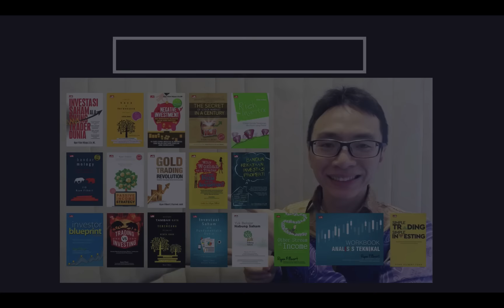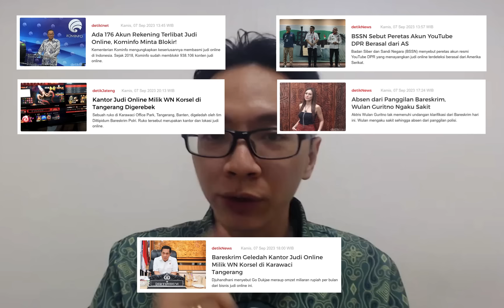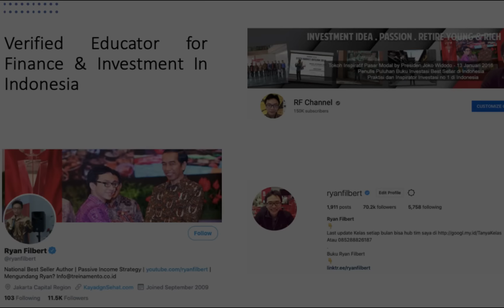Judi Online VS Judi Saham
Video kali ini akan membahas Judi Online VS Judi Saham